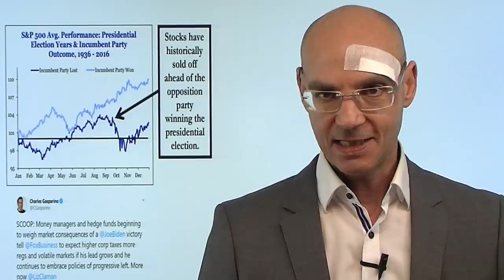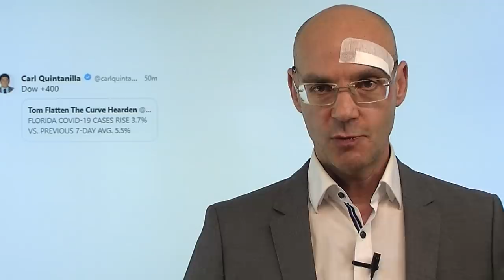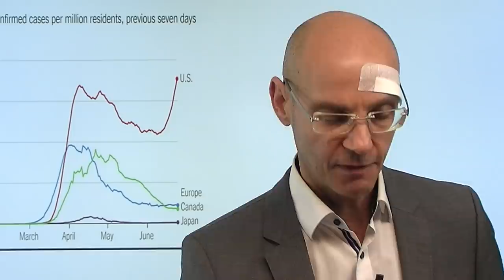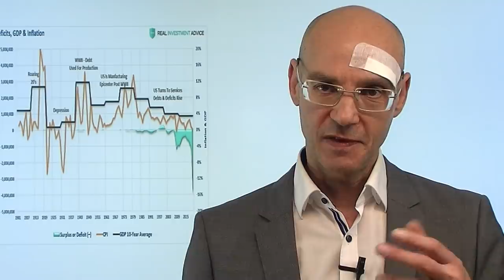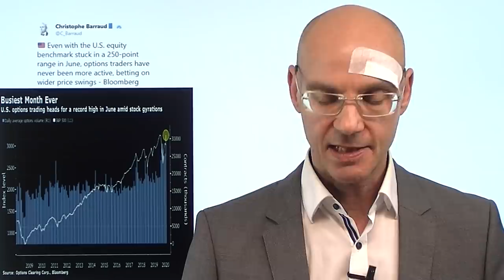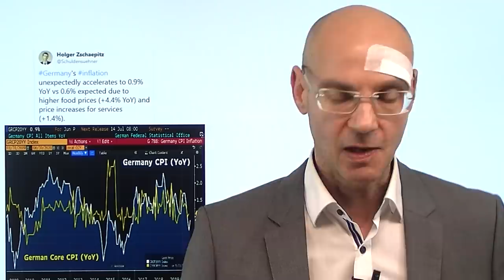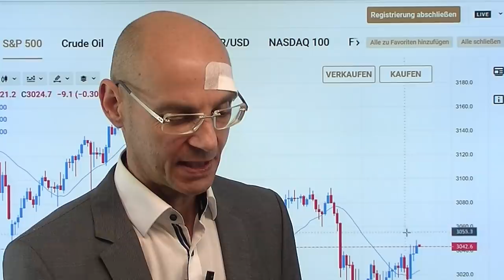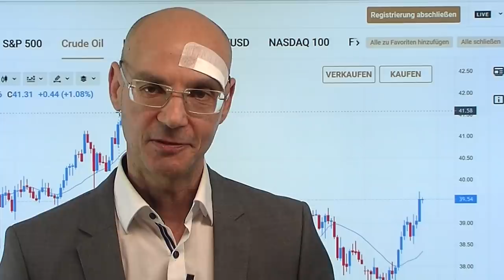Warum die US-Wahl so entscheidend ist! Marktgeflüster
Für die Aktienmärkte wird in den nächsten Wochen und Monaten die entscheidende Frage sein, wer die US-Wahl gewinnt: Trump oder eben Biden. Denn die Vergangenheit zeigt, dass bei einem späteren Sieg der Oppositionspartei die Aktienmärkte bereits ab September zu fallen beginnen (weil eben nicht klar ist, wie es dann mit einem neuen Präsidenten weiter geht). Das gilt umso mehr für Biden und die US-Demokraten, die die Steuersenkungen und Deregulierungen der Trump-Administration rückgängig machen würden - und damit einen zentralen Treiber der Rally seit dem Jahr 2016 den Märkten entziehen würden. Heute die Aktienmärkte mit Gewinnen - wohl vorwiegend deshalb, weil die Märkte zuvor überverkauft waren. Bislang ist das nur eine technische Gegenreaktion..